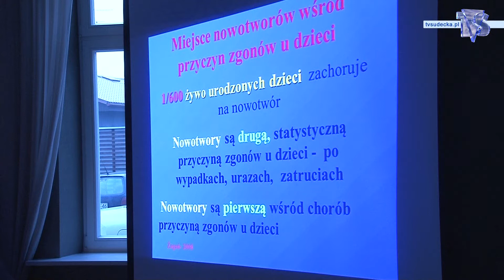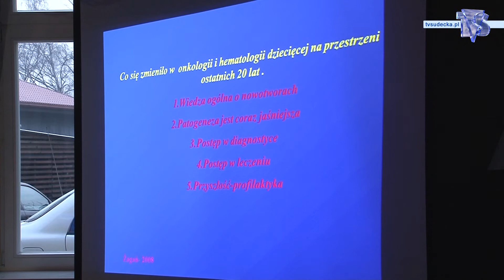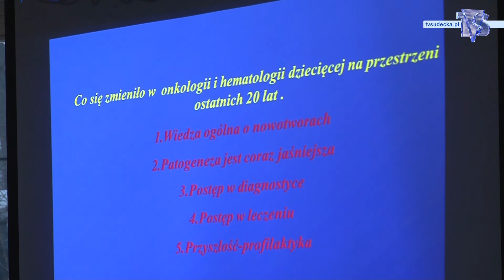RAK TO NIE WYROK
Na zaproszenie posłanki, lekarza, Haliny Szymiec -- Raczyńskiej do Dzierżoniowa przyjechała prof. Alicja Chybicka, dziecięcy onkolog i pediatra, która spotkała się z rodzicami, nauczycielami i młodzieżą. Celem spotkania było pokazanie wszystkim zaproszonym gościom, że wczesne wykrycie choroby nowotworowej nie jest wyrokiem.